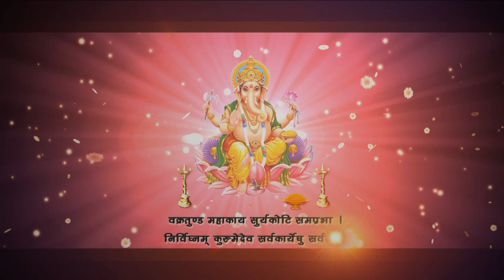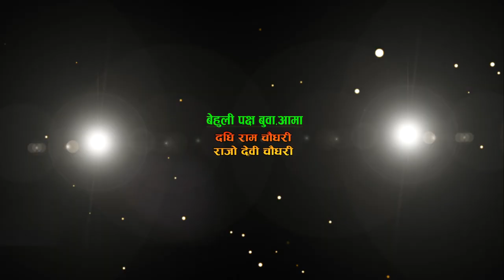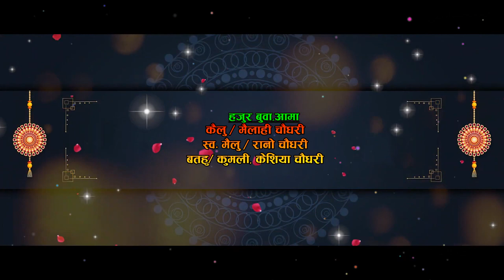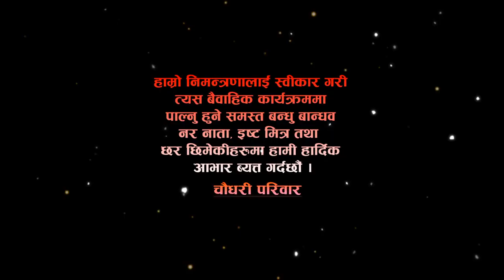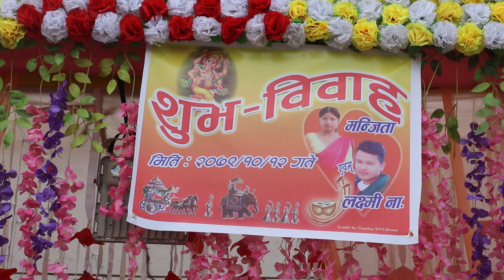Manjita Weds Laxmi Narayan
mantosh chaudhari
mantosh kumar
mantosh vai_vlogs
mantosh camera
mantosh mantosh kumar
Mantosh photograph
mantosh pho
mantosh photographer
mantosh picture shutter
mantosh camera edition
camera editing
camera man
camera man best
vedio editing
photo &Vedios editing
tharu cultural
tharu films
tharu muvies
tharu samaj
tharu songs
tharu vedio
chaudhary karyakaram
Nepali wedding
mantosh chaudhari
mantosh kumar
mantosh vai_vlogs
mantosh camera
mantosh mantosh kumar
Mantosh photograph
mantosh photo ?
nepali bihe
नेपाली बिबाह
mantosh photographer
mantosh picture shutter
mantosh camera edition
camera editing
camera man
camera man best
vedio editing
photo &Vedios editing

tharu cultural
tharu films
tharu muvie
tharu samaj
tharu songs
tharu vedio
chaudhary karyakaram
wedding hilight vedios
wedding hilight
wedding hi
wedding best
wedding full film
wedding full
wedding geet
camera man best
vedio editing
photo &Vedios editing
tharu cultural
tharu films
tharu muvie
tharu samaj
tharu songs
tharu vedio
chaudhary karyakaram
wedding hilight vedios
wedding hilight
wedding hi
wedding best
wedding full film
wedding full
wedding geet
mantosh beta
madhosh digital
motu patlu
meet full episode today
manish dahal
mani meraj jaan
            बिबाह ,पार्टी,ब्रतबन्ध,birthday, मथमुन्द्न र अन्य कार्यक्रमको ( camera photo shoot ) र
outdor को लागि हामीलाई  सम्झिनुहोला ।
       सम्पर्क नम्बर: 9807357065 र 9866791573
                           :९८६६७९१५७३   हो

@mantosh digital
@mantosh chaudhari
@mantosh kumar
@mantosh vai_vlogs
@mantosh camera
@mantosh mantosh kumar
@Mantosh photograph
@mantosh pho?
@mantosh photographer
@mantosh picture shutter
@mantosh camera edition
@camera editing
@camera man
@camera man best
@vedio editing \
@photo &Vedios editing
@tharu cultural
@tharu films
@tharu muvie
@tharu samaj
@tharu songs
@tharu vedio
@chaudhary karyakaram